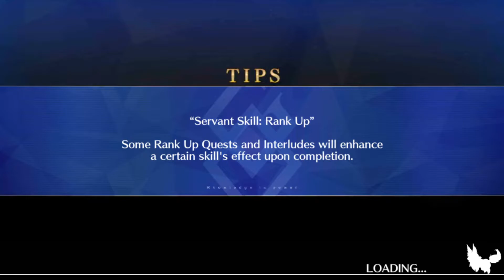Fate/Grand Order part 1428: Suzuka Gozen's 2nd Interlude: I Think of Ears, Therefore I Have Ears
Suzuka Gozen and Tamamo-no-Mae feud over who has the best fluffy ears. They are shortly joined by some other kemomimi friends.